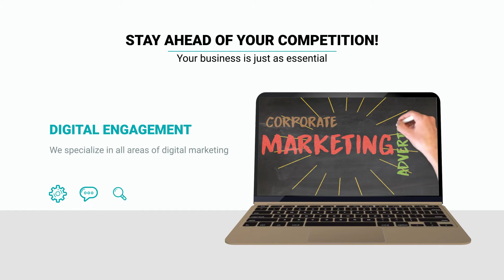Don't lose your business...Adapt.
You may have invested a lot of money to build your brick and mortar business and to attract visitors. Most businesses are suffering greatly due to government restrictions in the name of public safety.

You keep spending money on advertising and other types of marketing with no customers to show for it or less customers and sales than you hoped for or planned.

The results could force you to borrow money...or lay off workers...

or lose your business. That would be bad.

But what if there is a way to prevent that from happening?

We believe every business is essential to the owners and those that rely upon them.